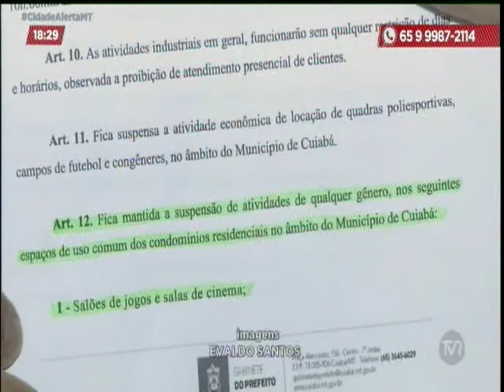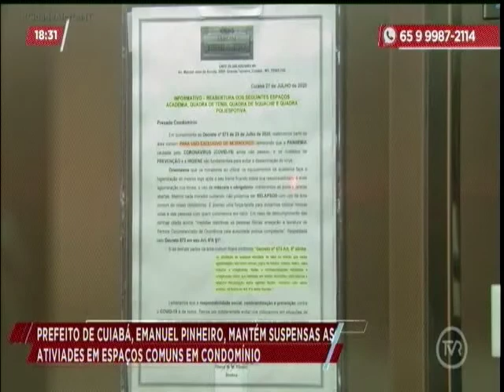Emanuel Pinheiro mantém suspensas as atividades em condomínios